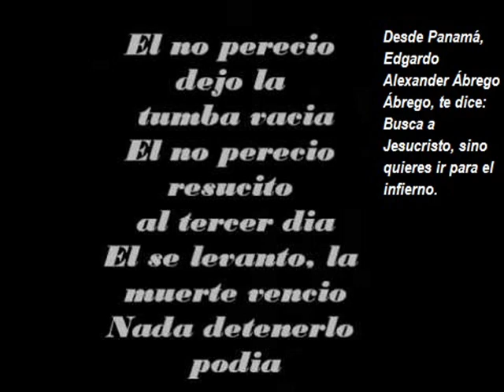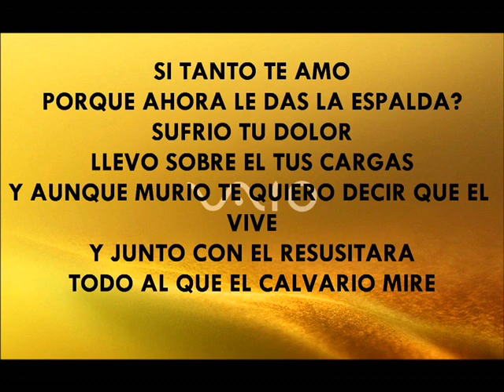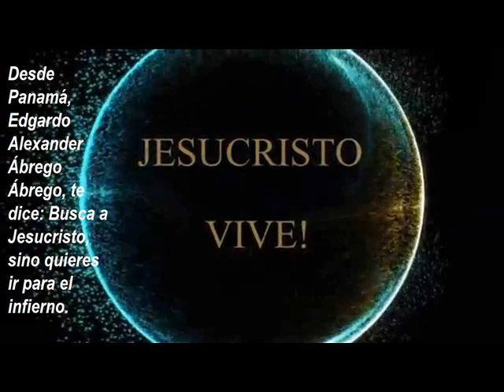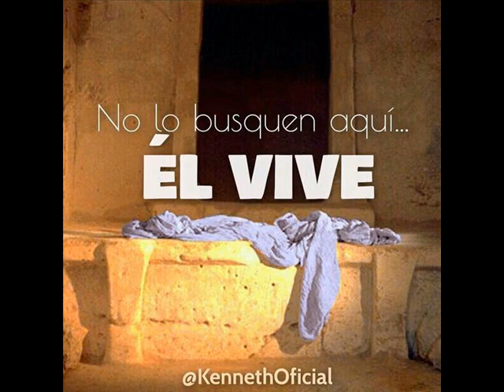KARAOKE ÉL NO PERECIÓ, DEJÓ LA TUMBA VACÍA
Busca el DEMO en este mismo CANAL.